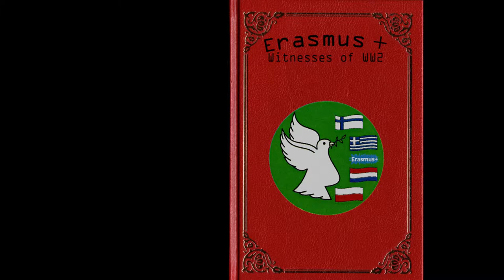ARADOSIVIA-KONSTANTINOS PANAGIOTIDIS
This interview was taken by Panagiotidis Thomas, a student of Protolykeio of Elassona.
The witness, Panagiotidis Konstantinos, the grandfather of the student, who was 9 years old during the war, is talking about life in his village during the German and Italian occupation, the thefts, the killings and the persecutions by the enemy.